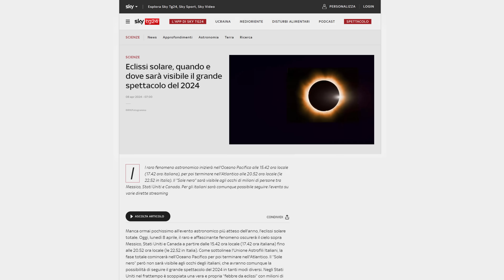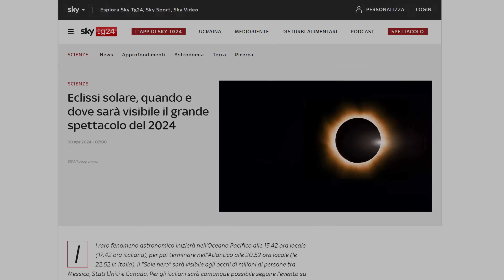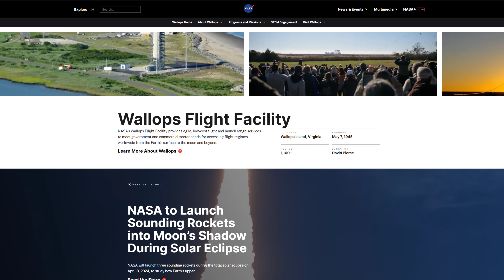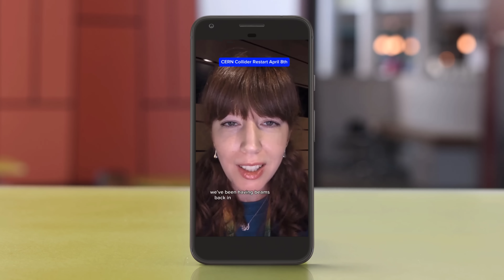Il nuovo esperimento del CERN durante l'eclissi solare potrebbe aprire un portale?